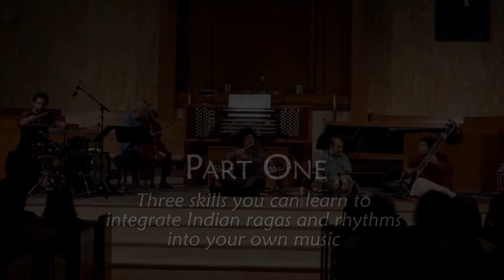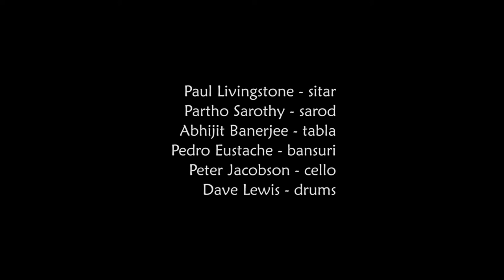Exploring Ragas & Rhythms, part ONE ~ RagaJazz Music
Want to learn Indian music but never had access to an explanation that was simple and immediately effective?  Musicians… check this out!  Learn right now, the THREE KEYS to an authentic understanding of Indian music in a casual but in-depth foundational lesson.  In just a few quick videos, we explain the integral concepts of raga (melodic form) and tala (rhythmic cycle) for western instruments of any type or style.

DOWNLOAD Free PDF doc reviewing and expanding on the lessons of this video

International performer Paul Livingstone is one of the few American disciples of the legendary Pt. Ravi Shankar.  A committed sitarist since the age of 15, he has toured extensively in the US and Latin America as well Europe, South East Asia & India and has performed alongside leading artists from India such as Pt. Swapan Chaudhuri and Abhijit Banerjee among others An award winning teaching & performing artist in the field of world music synthesis, Paul maintains a vision of cross-cultural performance that engages the transcendent joy of music & reflects his innermost social, political & spiritual values.  He leads his own Arohi Ensemble playing 'raga jazz chamber music' as well as being a commissioned composer for film, television, theater and dance and has recorded with popular artists such as Ozomatli, Alanis Morrisette, Beck, Rubén Albarrán (Café Tacuba) & Build an Ark.  His playing has been featured on Grammy Award winning records by Ozomatli & Rickey Kej.